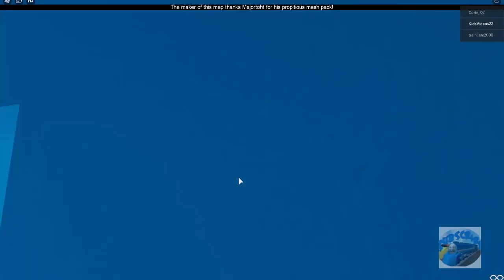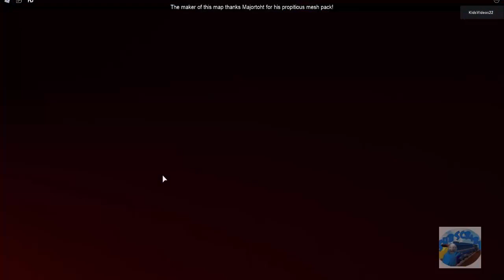THOMAS AND FRIENDS Crashes Surprises Compilation Railway Roller Coaster Accidents will Happen 7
James fall into the rail. In today's video by thomas and his friends, I played several games and recorded a compilation of various train crashes and accidents. Check out this amazing video Thomas the train The Railway Roller Coaster

some of them seviral: seviral Adventure Begins Crash, The Great Discovery : Thomas derails, Thomas is down the hill remaster Thomas And Friends Crashes --Mini Update-- crashes, episodes, roller coaster 5 and more